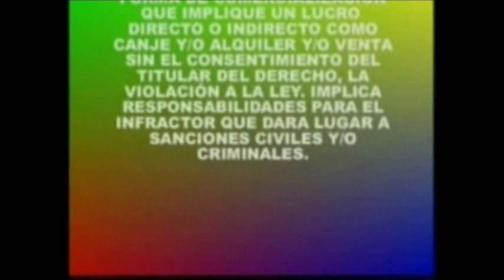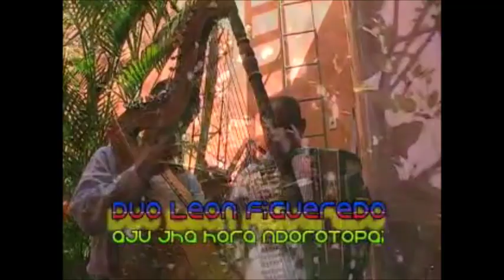Video Clip´s Los Autenticos Triunfadores Carapegueños Duo-Leon-Figueredo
Oñekumplita la che deseo